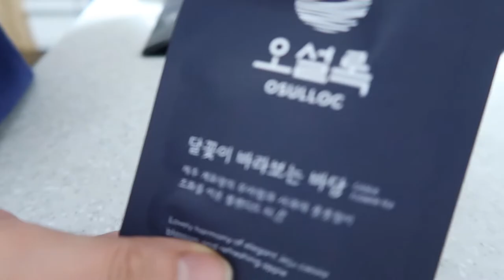사회복지사의 일상 ⎮ 뷰맵 블루라이트차단안경 ⎮ 조촐한 집들이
*본 영상에는 뷰맵의 간접광고를 포함하고  있습니다.*